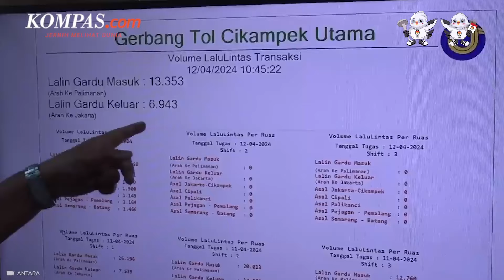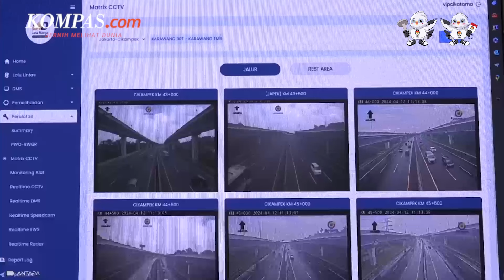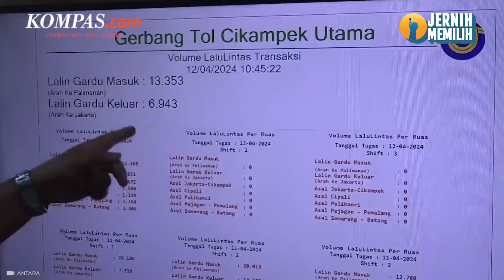Contraflow Akan Tetap Berlaku Saat Arus Balik, Polisi Siapkan Sederet Perbaikan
Penerapan contraflow di jalan tol menimbulkan pro dan kontra di kalangan masyarakat. Rekayasa lalu lintas ini dinilai cukup berbahaya, tapi sekaligus efektif mencegah kemacetan.

Merespons pro dan kontra, Kakorlantas Polri Irjen Pol Aan Suhanan mengatakan, kebijakan contraflow sejatinya masih dibutuhkan. Khususnya saat jumlah kendaraan sedang padat.

Oleh karena itu, akan ada beberapa perbaikan dalam penerapan contraflow pada arus balik, terutama terkait keamanan dan keselamatan. Dalam hal ini, pihak Kepolisian akan memberikan reflektor di dua bagian jalan, dan menempatkan petugas di setiap median jalan.

Termasuk menyiapkan safety car untuk pengawalan guna menjaga kecepatan kendaraan yang melintas, di mana maksimal hanya 60 kpj.

Penulis: Dio Dananjaya, Agung Kurniawan
Penulis Naskah: Michaela Winda Saputra
Narator: Michaela Winda Saputra
Video Editor: Michaela Winda Saputra
Produser: Yusuf Reza Permadi